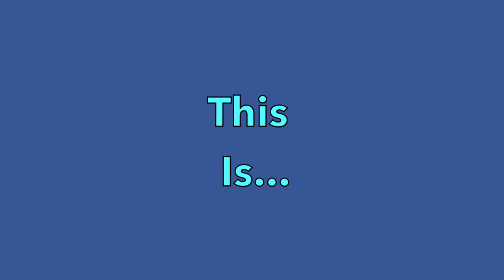BILLY!! (Goat Simulator #2)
A video in which I mess with a dude in the game, while I am at the pool. He says repeatedly "I want my mommy!"...yeah...well...Enjoy!